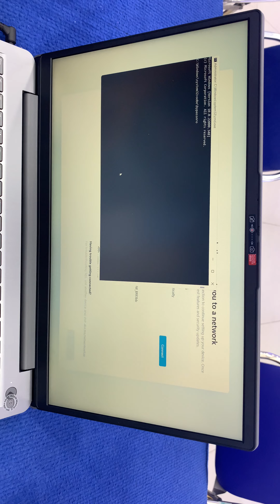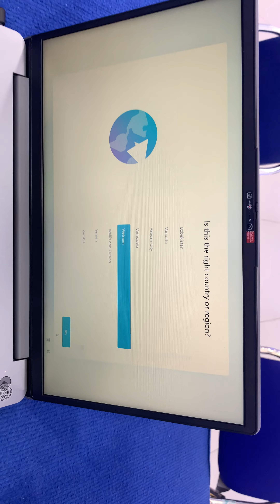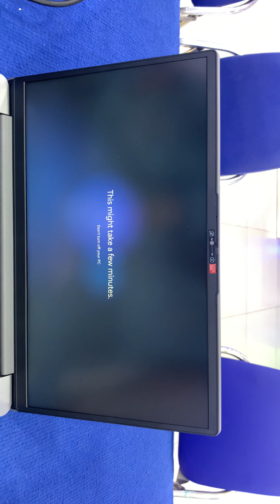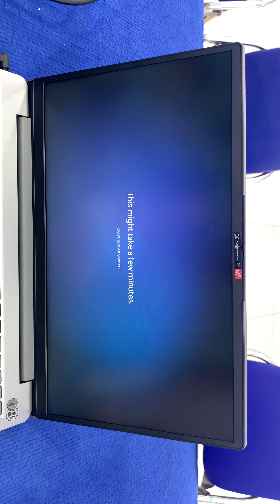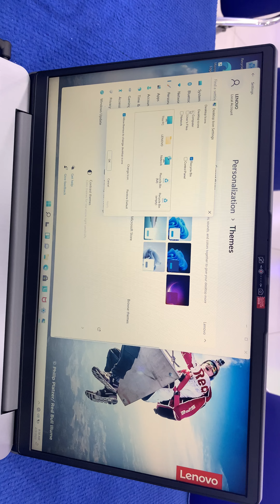Hướng Dẫn Cách cài Window 11 mới nhất đơn giản 2023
Cách cài đặt Windows 11 thật đơn giản và nhanh chóng cho máy tính
win 10
win 11
cài window
Các bạn thấy  video của mình  hay thì tặng cho mình  1 like các bạn nào chưa Đăng Ký
review cuộc sống châu phi
review ẩm thực
review công nghệ
review tin tức
review thể thao
review du lịch
review cuộc sống
review âm nhạc
review phim
review tin tức
cách cài win
win 10
win 11
cài cài win laptop
cách cài win pc
phần mềm bản quyền
phần mềm window
phần mêm office
Iso win
bung win
ghots win
hướng dẫn cài win
hướng dẫn cài phần mềm
crack win